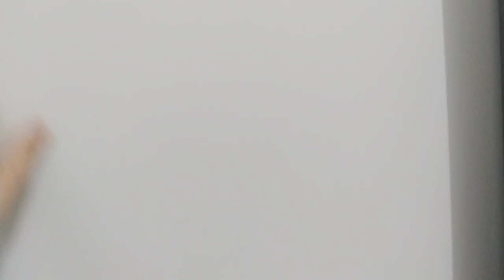VLOG; MINHA ROTINA/FIZ ALMOÇO 😁FICOU UMA DELÍCIA 😋